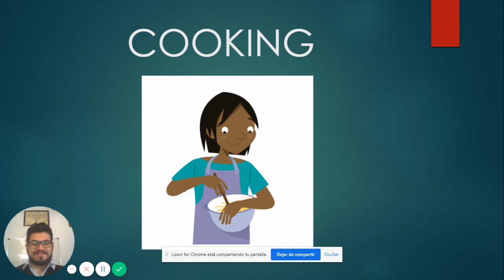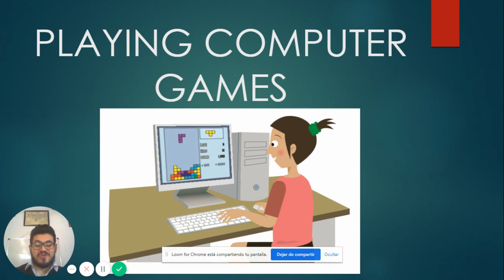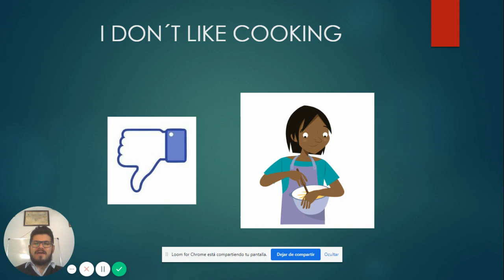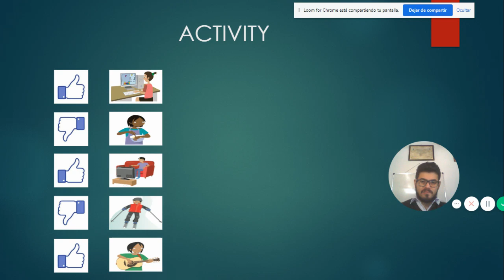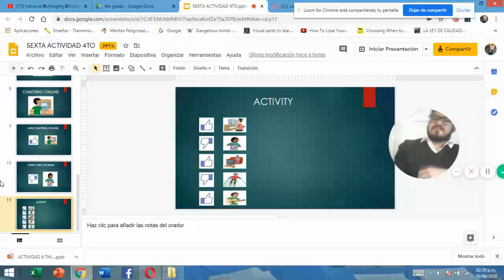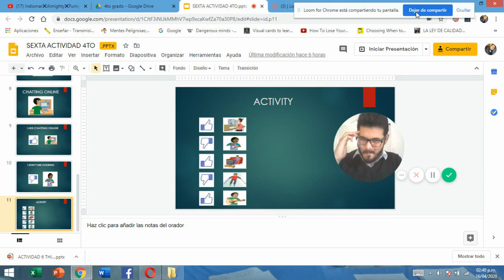VIDEO 6 4TO